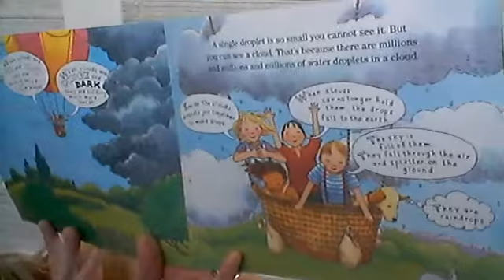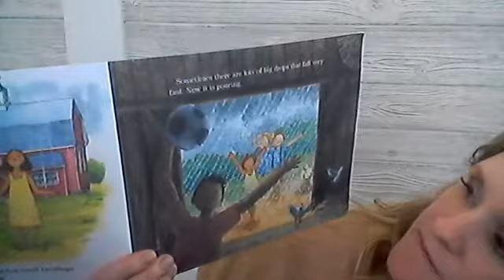Down Comes the Rain -Part 2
Happy Thursday K04! This is a two-part book because something happened with my record! This is the 2nd part. Hope you enjoy learning about rain!